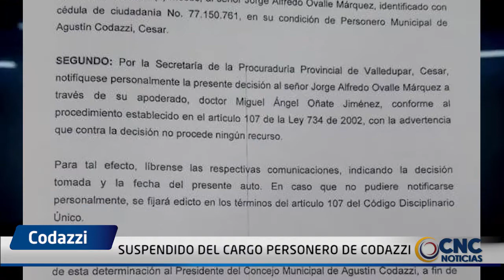SUSPENDIDO DEL CARGO PERSONERO DE CODAZZI